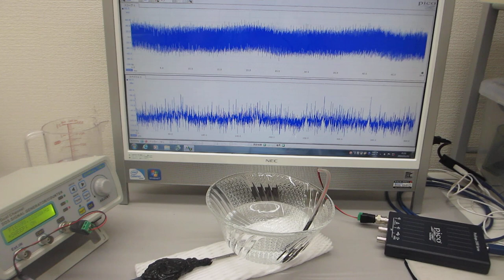超音波プローブ（超音波システム研究所 ultrasonic-labo）